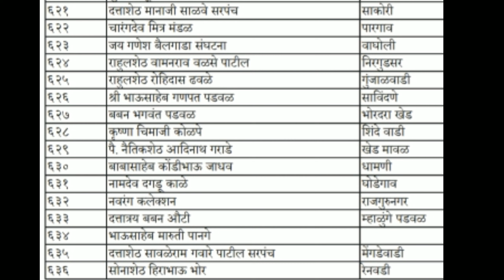कवठे येमाई घाट दिवस ३ (४२१ ते ६४०) टोकन सज्ज| एकूण टोकन ८७१| कवठे येमाई बैलगाडा शर्यत live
aditya jagtap live

 bailgada sharyat
 bailgada sharyat status
bailgada video
live sharyat
sharyat live

Details